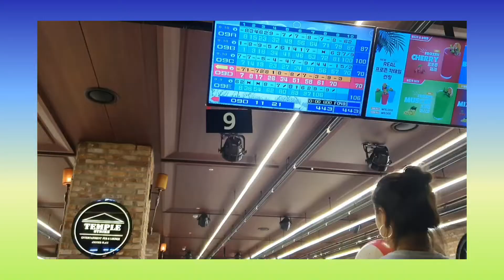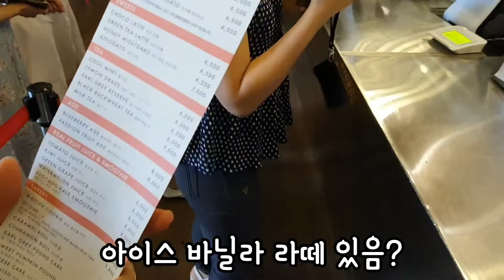VLOG | TCCI "We Thought It Was a Farewell." (feat. Lima's day)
I serve an english ministry called "The Cross Church International" located in Seoul. Some of our brothers and sisters got together and had a tremendous fellowship throughout the day. This is a Vlog and hope you guys enjoy!

저는 영어예배를 섬기고 있습니다.^^ 저희 셀원 중 한 자매가 당분간 지방에 내려가게 되어 시간 되는 형제자매들 함께 모여 놀았던 모습.. 담아 봤습니다 ㅎㅎ 생애 최초 VLOG, 부족하지만 재밌게 봐주세요^^